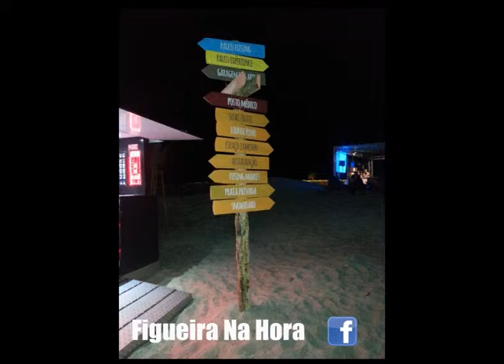Fusing Culture Experience - Figueira Na Hora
Filipe Mateus, um dos organizadores do «Fusing Culture Experience», num balanço provisório do evento.
Vídeo: Figueira Na Hora - a sua página de informação da Figueira da Foz no Facebook.